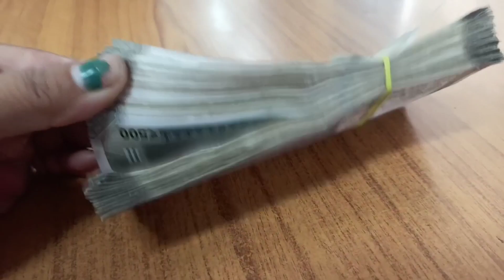ang bro thang ll rang rok yakni simuk ll 🥂🥤 sumitadailyvlog 3459